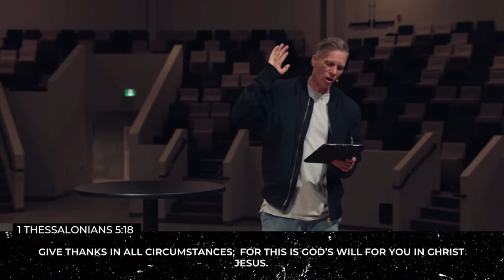Revival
“The world is about to enter a time of revival. We are going back to BETTER than normal.”

New here? We have a $5 Starbucks e-card with your name on it! Text "HELLO" to 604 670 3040

Southside Church exists as a generosity movement to bring help hope and a home to Chilliwack and beyond.

MB01HBN1IMUEAQV